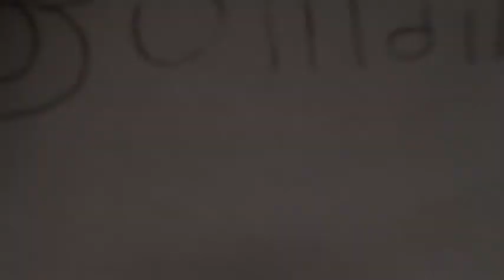The building benders season 4 episode 1 Fishing episode